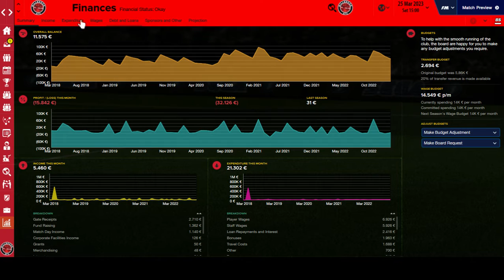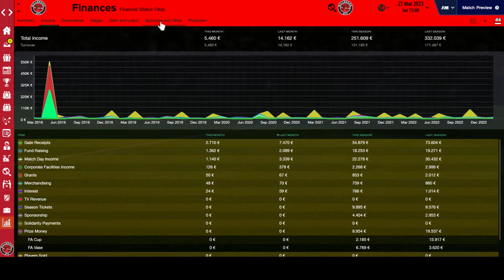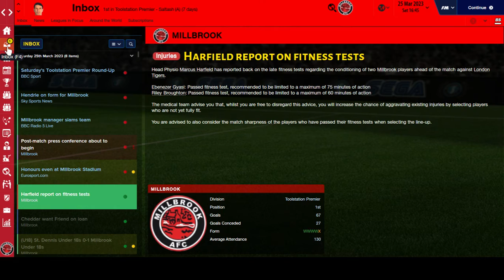(LLM-FM16) Good Old England - Part 35 - Finnaly in the 8th division!